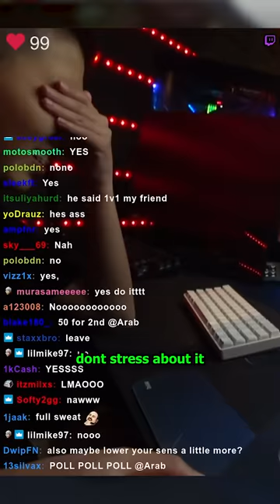I offered my biggest fan $100 if he could win a Fortnite game